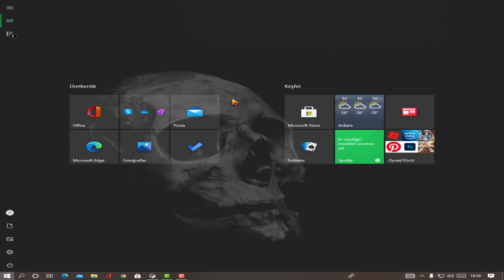EMİLATÖRLER İÇİN SEKMEYEN HASSASİYET AYARLARI !! PUBG MOBİLE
Merhaba arkadaşlar bugün sizlere pubg mobile de emilatörler için sekmeyen hassasiyet ayarlarını gösterdim umarım beğenirsiniz iyi seyirler dilerim :)